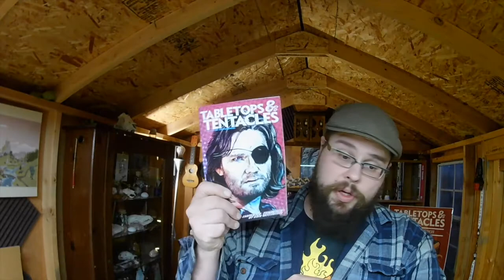Tabletops & Tentacles Podcast Episode #1 - Introduction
Welcome to T&T's semi-regular blog where Kris stands in a tiny room and talks about things!
Today:
-What's in store for our new magazine, TABLETOPS & TENTACLES
-What we have planned for the future of this channel and our new podcast!

Come back for new videos RPGs, Board Games, Fantasy Novel Writing, Miniature Painting and more!